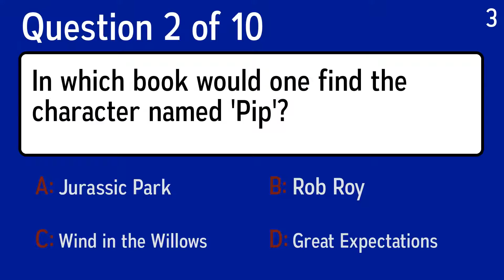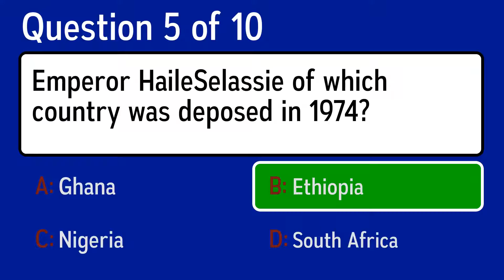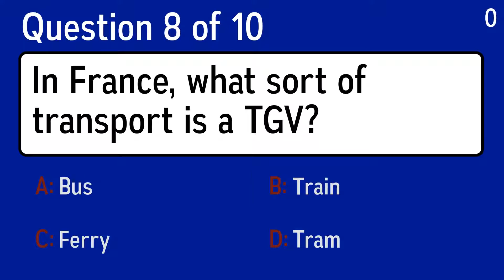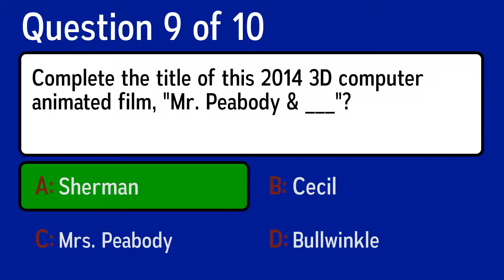Hard General Knowledge Quiz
Question 1: Who sang the famous song Foggy Mountain Breakdown (1953)?
 Answer a: Tal Bachman
 Answer b: REM
 Answer c:  Earl Scruggs
 Answer d: Angelin Tytöt

Question 2: What was the highest position reached by Deep Purple in the UK singles charts in the 70's?
 Answer a: 11
 Answer b: 8
 Answer c: 5
 Answer d: 2

Question 3: In which book would one find the character named 'Pip'?
 Answer a: Great Expectations
 Answer b: Jurassic Park
 Answer c: Wind in the Willows
 Answer d: Rob Roy

Question 4: Emperor HaileSelassie of which country was deposed in 1974?
 Answer a: Ghana
 Answer b: South Africa
 Answer c: Nigeria
 Answer d: Ethiopia

Question 5: What was the People's Republic of China's first space satellite, launched successfully on April 24, 1970?
 Answer a: Sputnik 1
 Answer b: ?sumi
 Answer c: Explorer 1
 Answer d: Dong Fang Hong I

Question 6: In France, what sort of transport is a TGV?
 Answer a: Ferry
 Answer b: Train
 Answer c: Bus
 Answer d: Tram

Question 7: Thor's hammer can only be lifted by who?
 Answer a: Everyone
 Answer b: Gods
 Answer c: Those the hammer deems worthy
 Answer d: Asgardians

Question 8: Which is a decorative technique where a piece of wet slip makes abstract patterns on pottery?
 Answer a: Slipping
 Answer b: Twisting
 Answer c: Marbling
 Answer d: Spinning

Question 9: Which of these is a single by Mika?
 Answer a: Grace Kelly
 Answer b: Ava Gardner
 Answer c: Vivien Leigh
 Answer d: Audrey Hepburn

Question 10: Complete the title of this 2014 3D computer animated film, "Mr. Peabody & ___"?
 Answer a: Mrs. Peabody
 Answer b: Sherman
 Answer c: Cecil
 Answer d: Bullwinkle